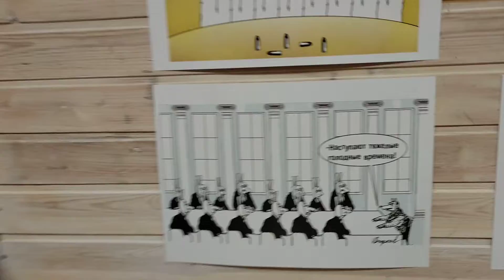Сергей Самоненко провёл шуточный аукцион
"Требую продолжения банкета" - выставка карикатур Виктора Богорада в галерее "Свиное рыло" открылась 4 октября до 30 октября. Один зал с черно-белыми листами сплошь, а на стене напротив работы колдовских художников. Народу собралось предостаточно. Речей было сказано тоже немало.